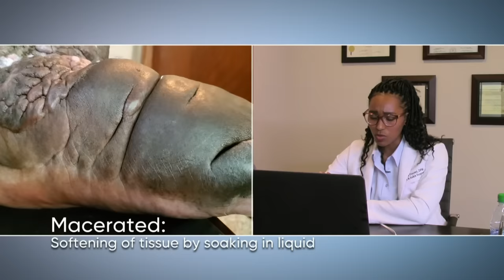"You Can Absolutely Be At Risk Of Losing Your Life " | My Feet Are Killing Me: First Steps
Dr. Vincent treats a patient whose foot is so large she can't even see her toes. She has to change the dressing around her foot several times a day because of how much it drains.